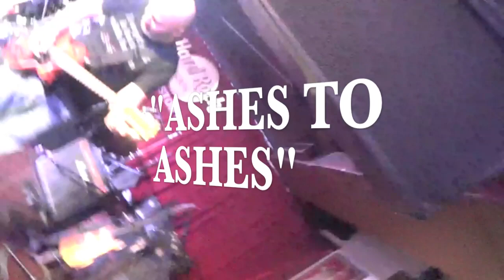SONIC RED "Movement/Ashes to Ashes (Faith No More cover) Live @ Boston Hard Rock Cafe